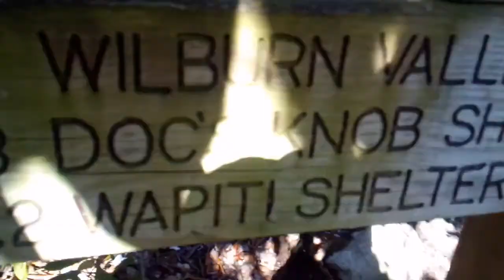Magic on the trail 42